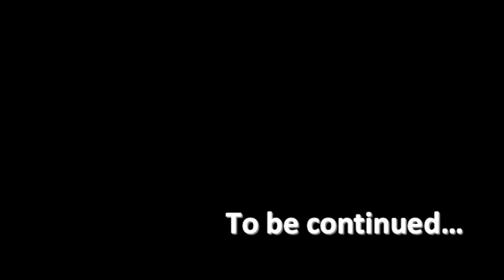Destroying the Railroad - Fallout 4 Part 33